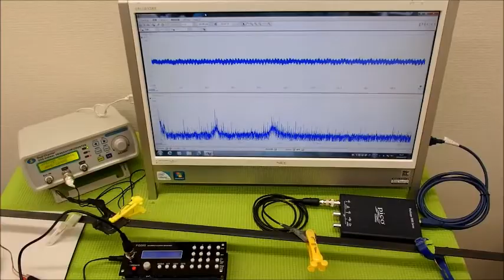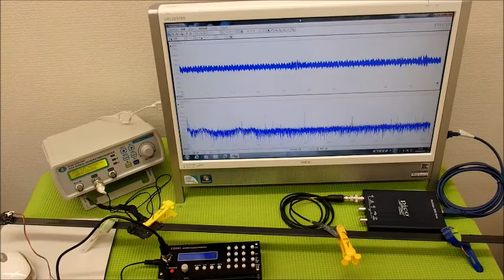表面弾性波の利用（超音波の非線形振動） ultrasonic-labo